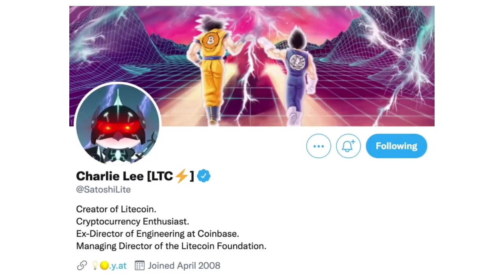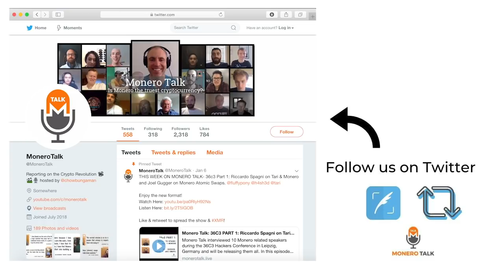The Importance of Fungibility In Crypto w/ Charlie Lee EPI #159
49GdSCVTTE4TaDknDFn95QGc3mn3g7JZiPKX6QM7ZpuE5cscRFuGNhnjATKnjDHY7tNUQMM63n24uPYbj1AXFBk5KUPnDrL

OR

TODAY'S 🎙SHOW: Douglas Tuman interviews Charlie Lee, a crypto OG who needs no introduction.

Doug and Charlie discuss whether The top is in, Elon musk, Litcoin adding privacy, Monero’s future role in the cryptosphere, and more! Oh And an important piece of news — Litecoin is now live on cake wallet!

As Doug discusses with Charlie, Litecoin is a great onramp to Monero for those that don’t have access to an exchange that sells Monero for Fiat. Just buy Litecoin with fiat and send it for super low fees off the exchange to your LiteCoin cake wallet address. And then when ready, exchange it in Cake for fungible Monero! Thanks again Cake for making Monero more usable!

⏱Timestamps:
0:00 - Intro | Linking Up, Magical Crypto Friends
5:54 - Thoughts on Elon Musk Tweets
8:30 - Crypto Projects Charlie is interested in
12:30 - Does Charlie invest in LTC
15:50 - Atomic Swaps for Cake Wallet
19:95- Why is BTC a store of value
21:05 - XMR vs BTC
25:59 - Auditability of Monero, Pros/Cons
27:44 - LTC adding Fungibility, MimbleWimble
31:27 - Merge Mining LTC with DOGE
33:05 - LTC privacy feature, Why its opt in
37:06 - Leaving Coinbase, LTC getting added to Coinbase
38:29 - Why Coinbase hasn't added Monero
40:38 - What does the future of Monero look like?
44:07 - How Atomic Swaps could affect the market
47:20 - Getting into Crypto, seeing its importance
49:53 - Mining Compliance
52:33 - Problems with BTC
55:00 - XMR Asic-resistance
57:00 - Liquidity, Goals of LTC
1:00:25 - Closing

Cake Wallet, the first open-source Monero (now with Bitcoin & Litecoin!) wallet for iOS. If you have an iphone or Android 📲, Monero Talk recommends that you use Cake ;) It has been verified by the Monero community, you control your own keys, it connects directly to the Monero blockchain, and you can even exchange between XMR, BTC, LTC & more in the app!